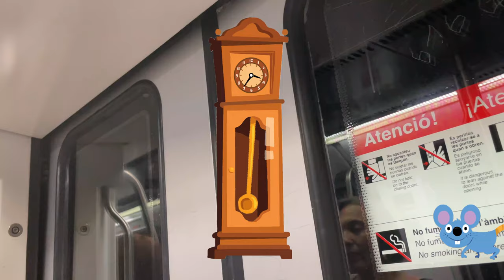Hickory Dickory Dock with Saying Mice 🕰️🗣️🐁 | Super Simple Songs | Nursery Rhyme for Kids 0-5 🧒🏻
Introduce your little ones to the delightful world of nursery rhymes with "Hickory Dickory Dock with Saying Mice." This engaging musical experience from Super Simple Songs brings the classic rhyme to life, featuring adorable animated mice that speak and sing, captivating children aged 0-5. Perfect for early learning, this charming video encourages language development and rhythm while providing endless fun. Watch as your kids giggle and sing along, making learning a joyful adventure!

The mouse said, "No more!"